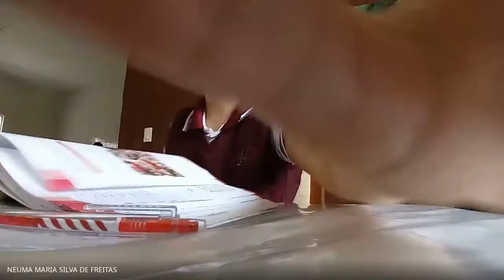02/06/2020 - História - 5º ano